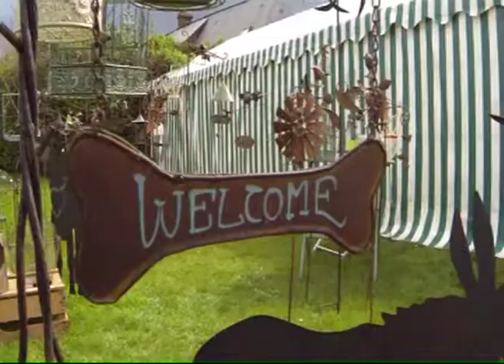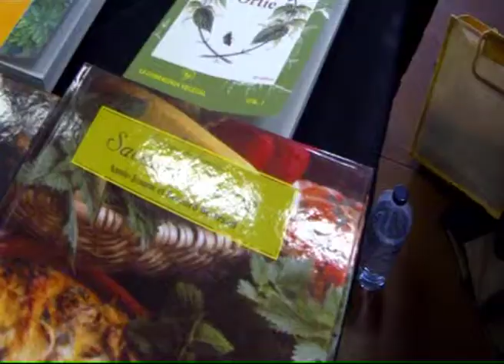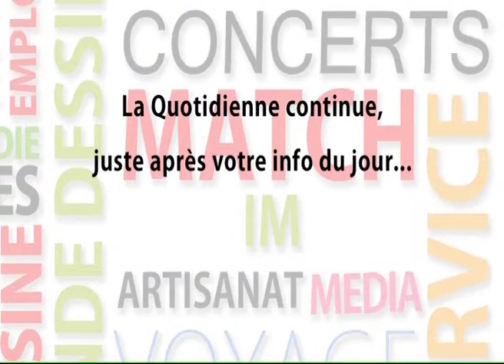140407 La quotidienne P1